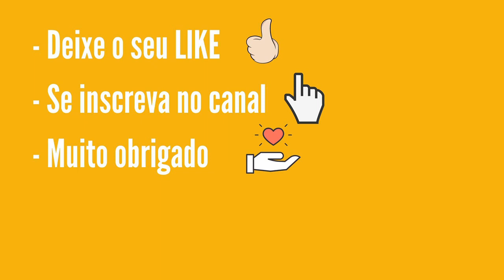Resultado Dia de Sorte 418 Dia 11 Sorteio Dia de Sorte de terça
Confira o Resultado Dia de Sorte 418 de quinta-feira dia 11. Verifique a sua aposta para ver se acertou os números sorteados e o mês da sorte.

Apostas
O valor da aposta mínima, de 7 números, é de R$ 2,00.

Sorteios
Os sorteios são realizados na terça-feira, quinta-feira e sábado às 20h.

Premiação
O prêmio bruto corresponde a 43.35% da arrecadação. Do percentual destinado a premiação, é deduzido o montante destinado ao pagamento dos prêmios fixos, sendo R$ 2,00 para aposta com o Mês da Sorte sorteado, R$ 4,00 para as apostas com 4 números sorteados; e R$ 20,00 para as apostas com 5 números sorteados.

Após a apuração dos ganhadores dos prêmios fixos, o valor remanescente é distribuído entre as demais faixas, sendo 70% entre os acertadores de 7 números e 30% entre os acertadores de 6 números.

A premiação do Mês de Sorte é independente e cumulativa em relação à demais faixas.

Os prêmios prescrevem 90 dias após a data do sorteio. Após esse prazo, os valores são repassados ao Tesouro Nacional para aplicação no FIES - Fundo de Financiamento Estudantil.

Acumulação
Não existindo aposta premiada em qualquer faixa de premiação, os valores acumulam para o concurso seguinte, na primeira faixa, a de 7 acertos.

Fale conosco pelos comentários no canal YouTube

Muito Obrigado!

Boa Sote!